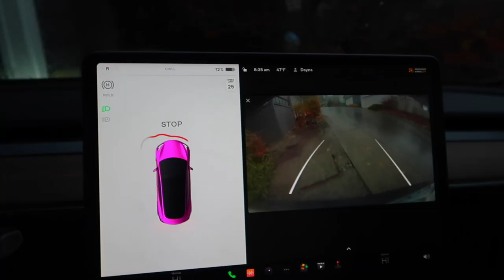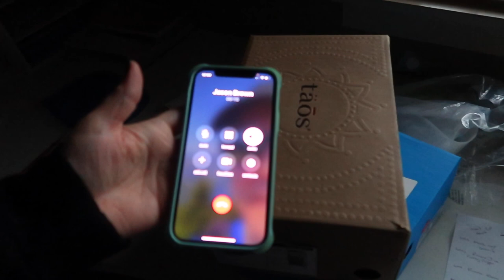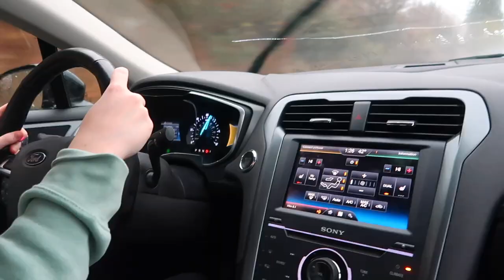WILL DAD MAKE IT IN TIME? | SPEND THE DAY WITH US | WHAT WE DID ON BLACK FRIDAY 2022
AMAZON FAVORITES:

LUG TRAVEL BAG:

MICROFIBER BEACH (TRAVEL) TOWELS:

GoPro HERO9 BLACK CAMERA:

Canon PowerShot G7X Mark II Digital Camera:

Monitor Stand Riser Desk Organizer:

Bookshelf for Desktop Storage:

ART MARKER SET:

CURRENT PHONE CASE:

FETCH APP -2000 BONUS points w/ REFFERAL CODE:
5KKJA